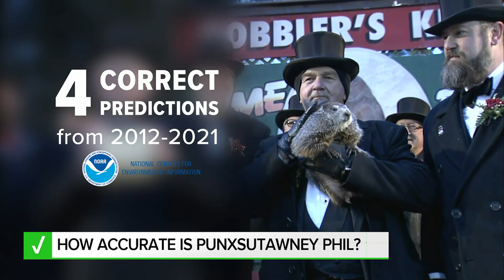How accurate is Punxsutawney Phil? | VERIFY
He’s the most famous groundhog in Pennsylvania, and this year Punxsutawney Phil saw his shadow, indicating six more weeks of winter.

While this folklore is iconic in the Commonwealth, we checked to see how accurate Phil’s predictions are and whether we should really expect six more weeks of winter or an early spring.

THE QUESTION

How accurate is Punxsutawney Phil?